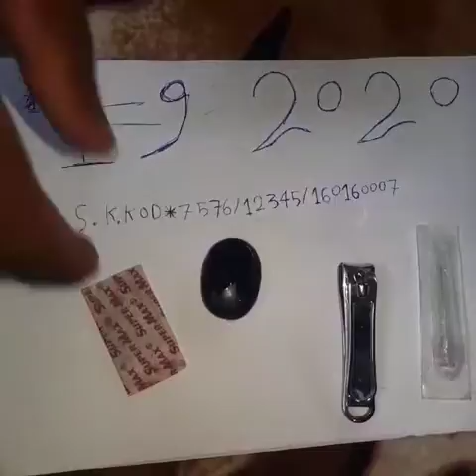Sulemani stone cal SP test real call me sir8766791589🙏👉 call me sir9834419709